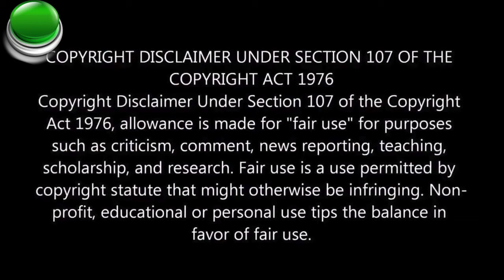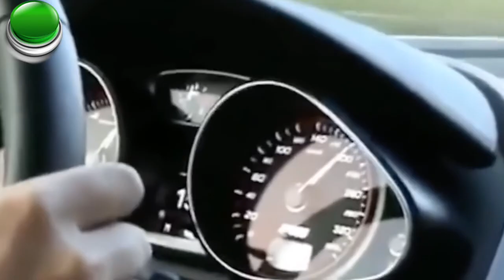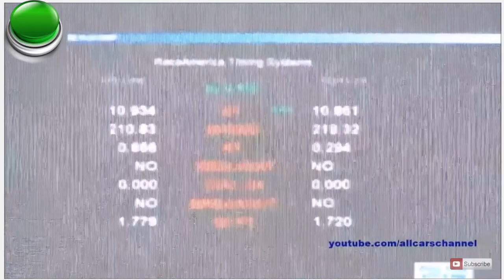Sleepers vs Supercars